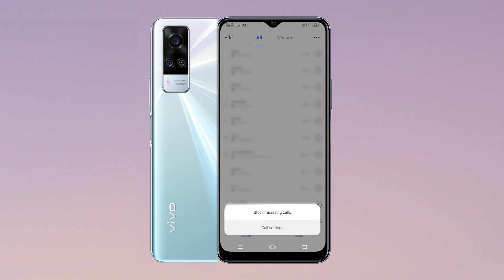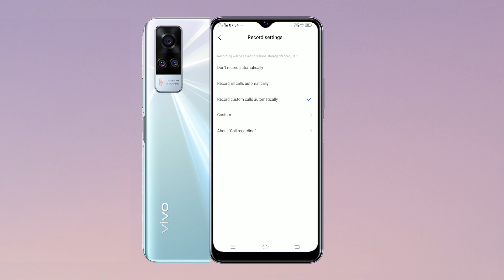How to Enable Auto Call Recording in Vivo Y51A l Call Recording in Vivo Y51A